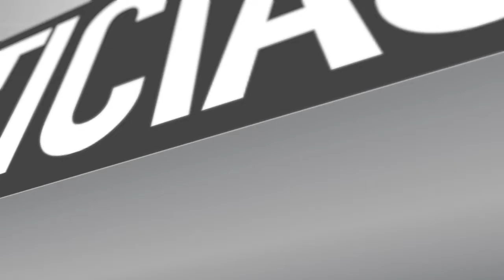MAIPÚ LANZA POLÍTICA DE LA MUJER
Maipú Lanza Politica de la Mujer